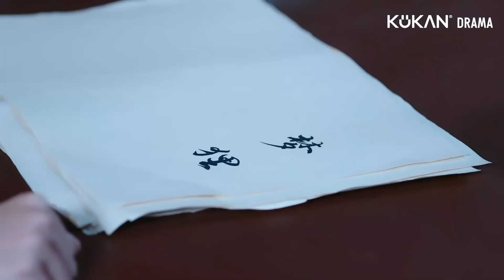《三生無殤 Beloved of A Lifetime》7-8：二殿下求娶小鹿妖，冷酷魔君終於心動了 | 鐘麗麗 管櫟 | KUKAN DRAMA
《三生無殤 Beloved of A Lifetime》古装

領銜主演：鐘麗麗、管櫟
特別出演：謝安然
主演：吳海、尹蕊、焦雪睿、宋益凡

聖靈族青女商幼在大婚前夕意外救下冥族的冥王司淵，卻不想新婚當日全族被滅。為了復活族人，商幼偽裝成鹿妖夢狸來到冥族奪取冥王的琥珀心，在相處中商幼竟愛上了自己的仇人，但為了復活族人商幼還是選擇挖出司淵的心，最終卻發現仇人另有其人.

《我的盲盒戀人Limited 72 Hours of Love》李子璇、程相